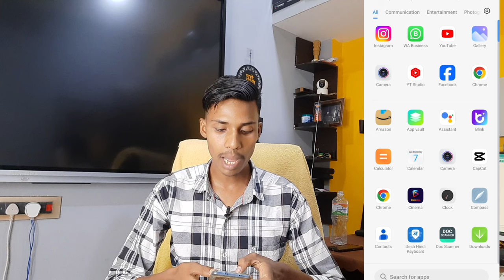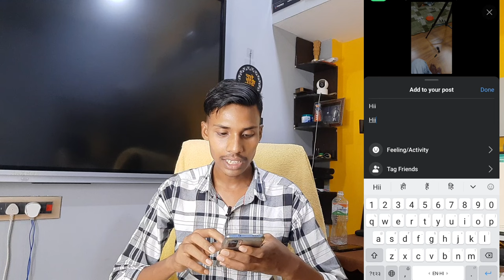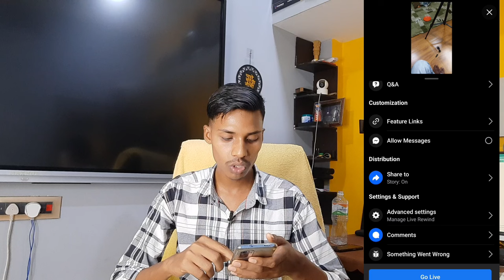Live Proof :- Facebook 60,000 Minutes Watch Time Complete | FB Watch Time Complete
How To Complete 60K Watch Time On Facebook | Monetization Facebook Page in 24 Hours | Ads On Reel

How To Complete 60k Watch Time On Facebook | Complete 60k Minutes Watch Time Just in 2 Hours

•Please email If you find any visual content which is

yours, I immediately delete them

Your Question ⬇️

Fb Watch Time Complete Trick
Facebook reels
Facebook page monetization
Facebook monetization
monetization facebook
Facebook reels course by technical noor bhai,
earn with tariq tutorials Facebook page
page
How to complete 5000 followers on facebook
Facebook par 5000 followers & 60000 minutes watchtime kaise pura kare ?